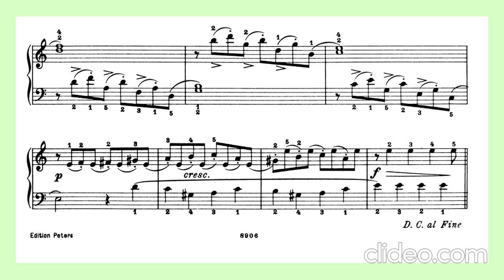BURGMÜLER - 25 estudios fáciles Op.100 nº 6. "Progrès" / 25 easy and progressive studies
El opus 100 de BURGMULLER consta de veinticinco estudios fáciles, y es muy apreciado por los que aprenden el piano a nivel de conservatorio. Normalmente se interpretan cinco o seis piezas: La Candeur, Innocence, Arabesque, Douce Plainte, Inquietud, Agitato y Progrès.

BURGMULLER's Opus 100 consists of twenty-five easy studies, and is highly appreciated by those learning the piano at conservatory level. Typically five or six pieces are performed: La Candeur, Innocence, Arabesque, Douce Plainte, Inquietud, Agitato and Progrès.